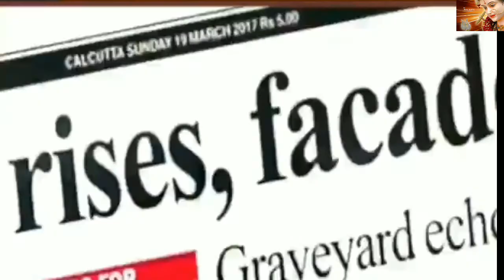YOGI JI RAPE#😎😎😎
yogi ji ki rape✨